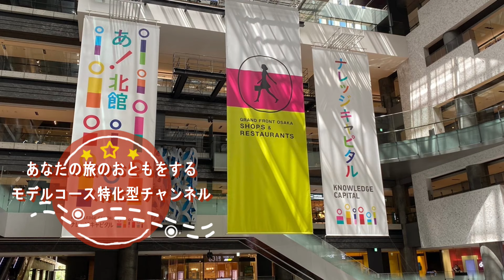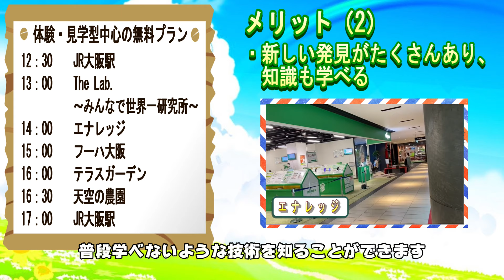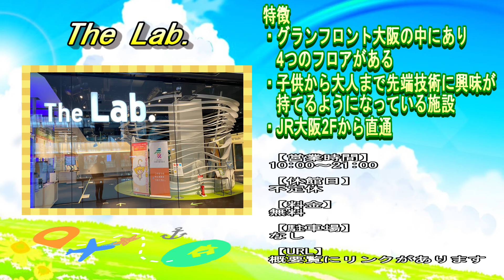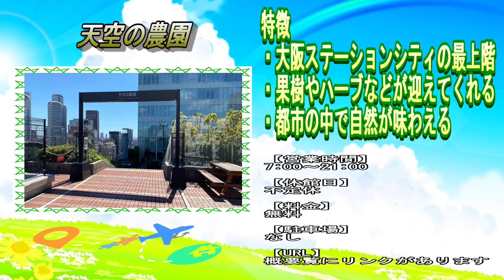【大阪梅田周辺】無料観光モデルコース！無料で体験や見学ができるプランを紹介！！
●関連記事のリンク
こちらの動画の詳細は個人ブログで紹介しています。さらに詳しく知りたいと思った方は下記のURLからアクセスしてください。
この動画と関連したブログ記事

●無料のモデルコース作成サービスはこちらから！

●編集者のコメント

今回のプランは無料を追い求めた結果、体験多めになりました。やっぱり梅田には無料の場所が少ないです…広場や神社はありましたがそれ以外で組み合わせたかったというのもあります。完全無料で行きたい方はおすすめしたいモデルコースになっているので試してみてくださいね。
(編集：とも)

●目次

0:00  オープニング

0:11   はじめ

1:22  モデルコース紹介

1:57  メリット⑴

2:26  メリット⑵

2:49  メリット⑶

3:27  デメリット⑴

3:54  デメリット⑵

4:19  デメリット⑶

4:51  観光スポット詳細情報
　　　・The Lab.《4:51》
　　　・エナレッジ《5:01》
　　　・フーハ大阪《5:11》
　　　・テラスガーデン《5:21》
　　　・天空の農園《5:31》

5:41  まとめ

6:13  エンディング

●この動画で紹介した観光スポットのホームページや紹介ページ

The Lab.

●近畿たびぷの紹介
近畿地方の観光モデルコースを制作し紹介しています！皆さんの旅が成功するように微力ながら手助けがしたいです。

制作者は大阪市出身の3人組で旅好きが集まっています！皆さんの期待に応えられるように頑張りますので質問や意見、アドバイスなどがあればコメント欄に書いていただくと嬉しいです。

・この動画が良かった！もしくは今後に期待！

●個人ブログもご覧ください！
個人ブログではYouTubeよりもさらに詳しく情報をお届けしています。他の情報も見てみたいと思ってくださった方はアクセスしてください！
『近畿たびぷ』の個人ブログはこちらから！

Twitterにもモデルコースや観光情報を載せていますで良ければフォローをお願いします！
『近畿たびぷ』のTwitterアカウントはこちらから！

●動画編集素材
・効果音ラボ

①Get Outside!
②How it Began
③Jazz Me Blues
④Payday
⑤Satisfaction Guaranteed

・独自BGM
①成長という花たち

●編集機材
・LIFEBOOK SH90/B3（FUJITSUノートパソコン）
・パワーディレクター365（動画編集ソフト）
・Paintgraphic 4 Pro（サムネイル画像編集ソフト）